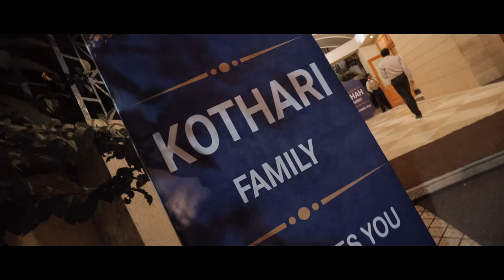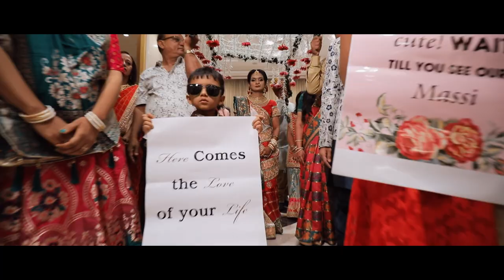RITA WITH PREET - WEDDING HIGHLIGHTS